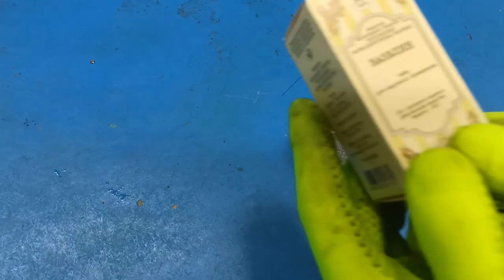✔ A brilliant trick from the super master from China! Tips and tricks from the professionals